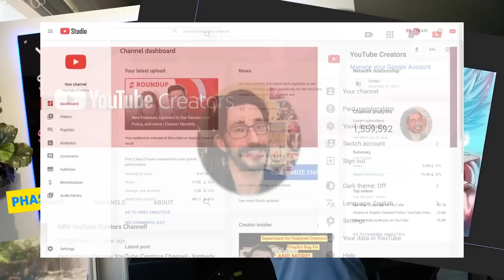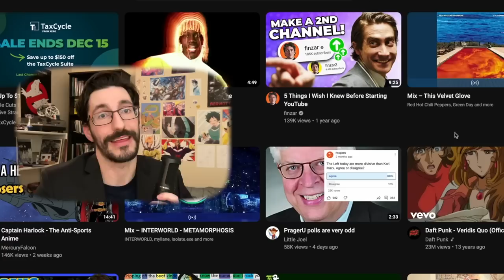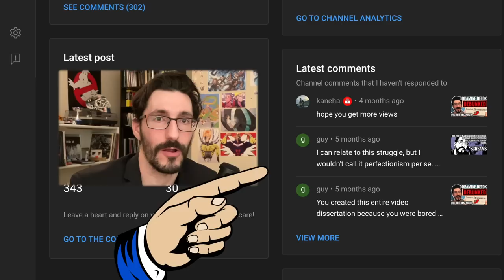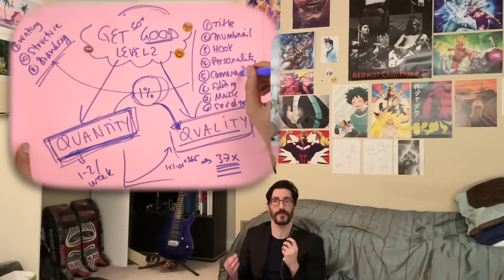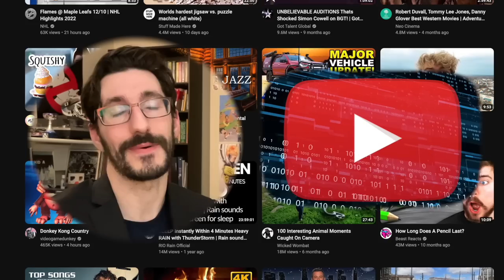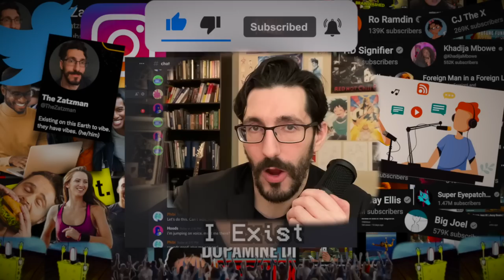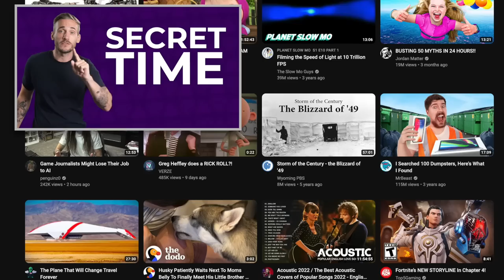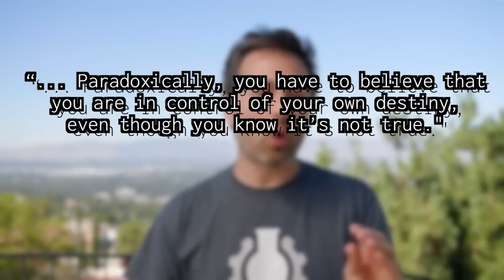The YouTube Algorithm Existential Crisis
All Youtubers are Shinji.

This is a video about content creation, the algorithm, the youtube experience, becoming a YouTuber, the Youtube platform, philosophy, absurdity, finding hope, and believing in yourself.
SOCIALS
TIMESTAMPS
00:00:00 Introduction
00:01:00 How Does The Youtube Algorithm Work?
00:04:13 "Algorithmic Awareness"
00:07:43 The YouTube Experience (as a viewer) - the good/the bad/what can be improved?
00:15:22 So You Want To Be A Youtuber? (the Creator Studio/making a video/titles and thumbnails/content ID/meritocracy/being on the platform/being a small creator/the algorithmic abyss)
00:35:56 Burnout and Living Online
00:43:28 All The Fears That Come With Content Creation (or being alive)
00:52:57 Philosophy of The Absurd and Finding Meaning In Life (or in content creation)
00:59:28 YouTube Make Me Fogor
01:04:36 The Indomitable Human Spirit and Finding Your "Why" (as a creator)
RESOURCES/VIDEOS USED (in no particular order)
mia cole "the existential horror of creating content online" (basically any video revolving around content creation, attention economy, creator burnout, etc served as inspiration for this video - tiffany ferg had a good vid called, "does youtube feel lackluster?" and SuperEyePatchWolf's whole vid on "Influencer Courses" touches on these issues)
MUSIC (in no particular order)
NSYNC - Tearin' Up My Heart
[Evangelion] Good, or Don’t Be
El Flora UK Drill Type Beat x NY Drill Type Beat
A Cruel Angel's Thesis - Instrumental (no backing vocals)
Arianne - KOMM, SUSSER TOD
Ariana Grande_ thank u, next (Instrumental)
Last Night's Dream - Tryezz
Backstreet Boys - Show Me The Meaning Of Being Lonely
Blade Runner - Love Theme - Vangelis
Zelda OST
Undertale/Deltarune OST
Donkey Kong OST
Super Mario OST
Blue Danube (by Strauss) by Strauss
GOD - Kendrick Lamar
Gojira's (Godzilla) Theme Song
Hans Zimmer, Benjamin Wallfisch - Tears in the Rain
Herb Alpert & The Tijuana Brass - Spanish Flea
Kendrick Lamar - HUMBLE.
Kendrick Lamar, Baby Keem - Family Ties (Instrumental)
Lipps Inc - Funkytown (Instrumental)
Lodhi – Pali Gap
Mi-Lo – Smith The Mister
Peruvian Woods - Dave Osorio
reese's puffs song
Rage Against The Machine - Killing In The Name
Spider-Man 3 Drive That Funky Soul
Stan but it's only Dido (slowed w_ reverb)
Synthwave goose - Blade Runner 2049
The Beatles - All You Need Is Love
The Matrix Soundtrack Neo Vs Agent Smith
The Trashmen - Surfin' Bird
Theme IV - Game (Instrumental) - Bo Burnham Inside
Thomas the Tank Engine - Original Theme Tune & Opening Sequence
Titanic Bad Flute Cover
Usher - Yeah! ft. Lil Jon, Ludacris
Vein - KV
Yoko Takahashi - A Cruel Angel's Thesis
YoungBoy Never Broke Again - Right Foot Creep

If you are dealing with (or have dealt with) some 'serious stuff' (mental disorders, life circumstances) - that is beyond the scope of this video.
Don't be afraid to seek help from others (preferably credentialed mental health experts) - Nobody can do this alone.
I'm a guy on the internet, not a therapist.